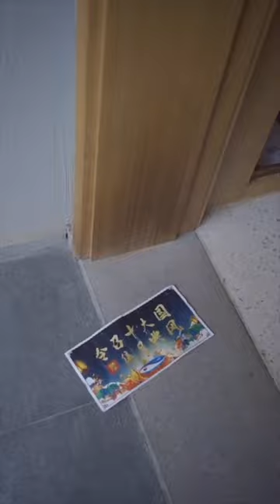TikTok Hanfu handsome boy traditional Chinese clothing 中國漢服